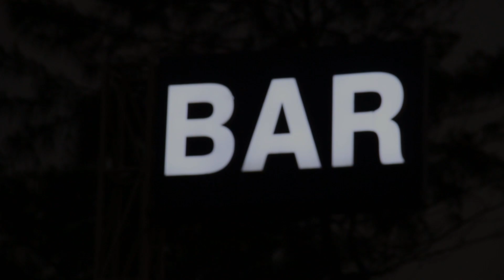മയക്കം മൂവി ഹിന്ദി ടീസർ by Nidheeshpalakkal, Sathyan NK,